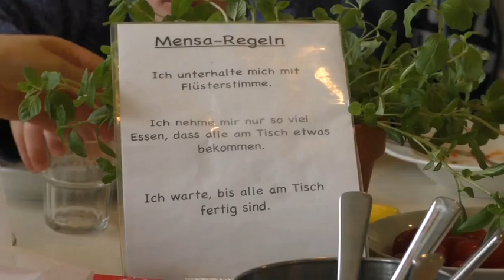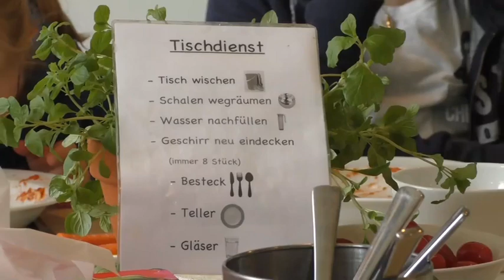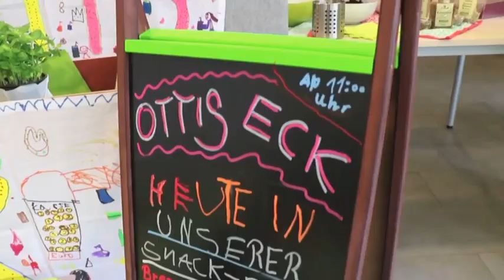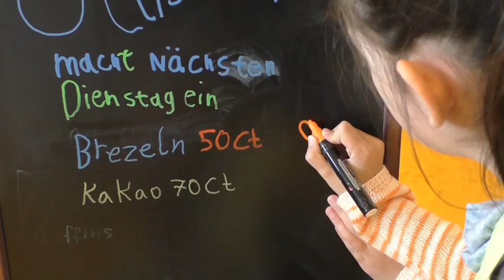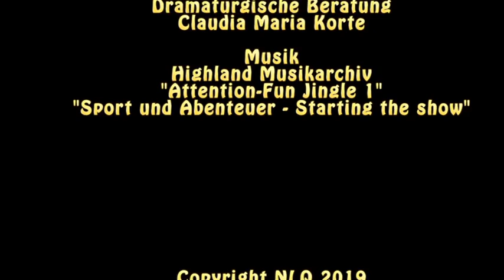Mensa frei!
Kreative Mensanutzungen der Otfried-Preußler-Grundschule
in Hannover.